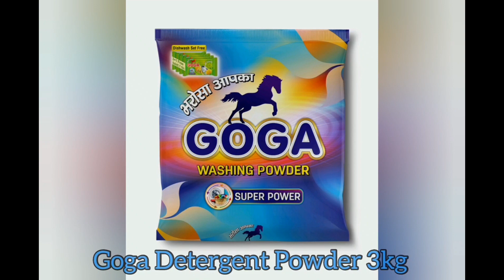जनपद में चुनावों का दिखने लगा असर